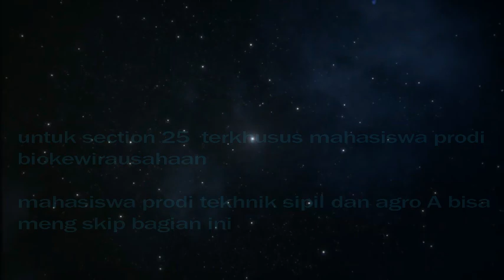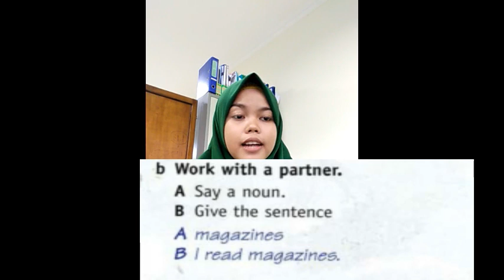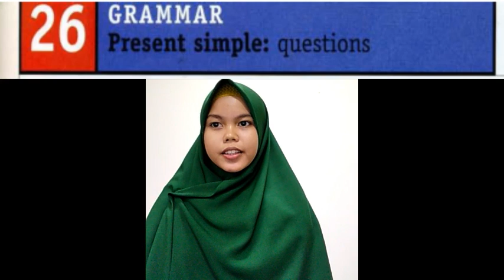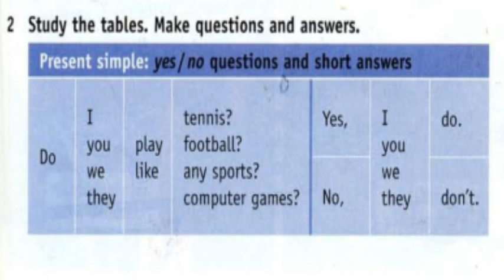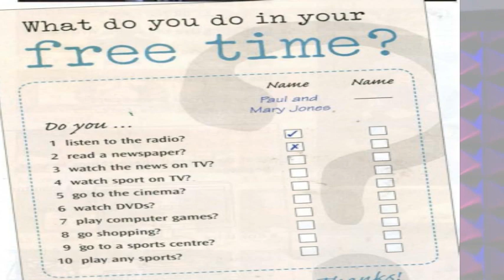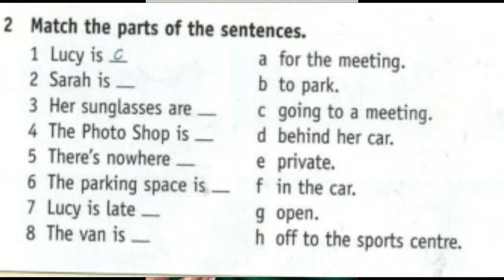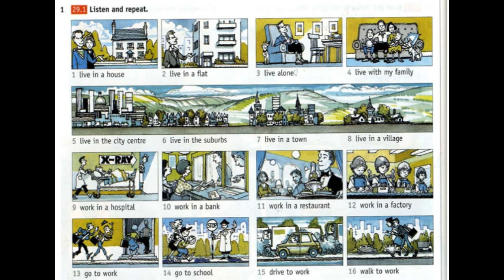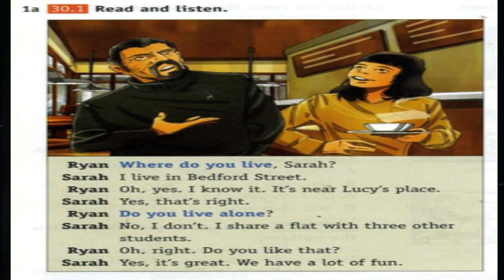Teaching process unit 25-30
learning process on youtube